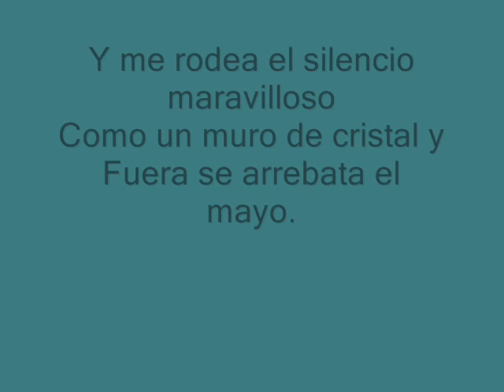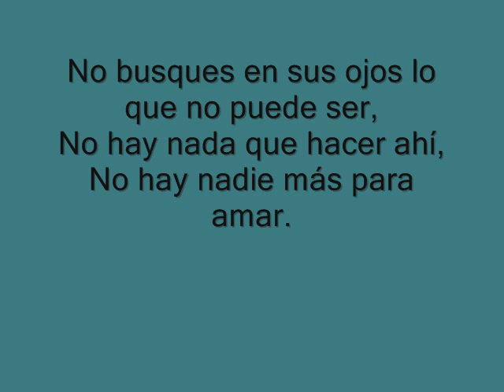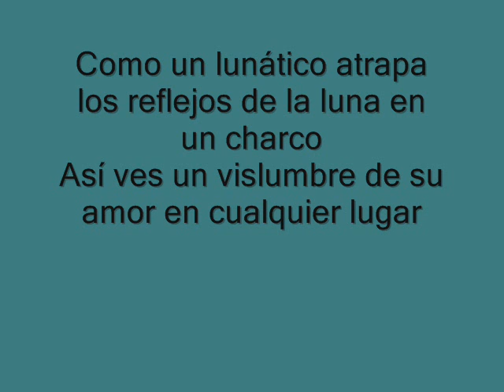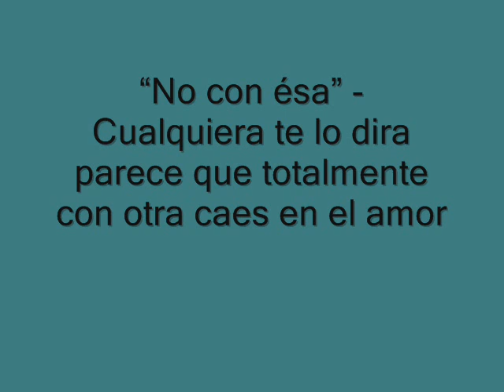Дмитрий Колдун - Не с той ( with spanish subtitles)